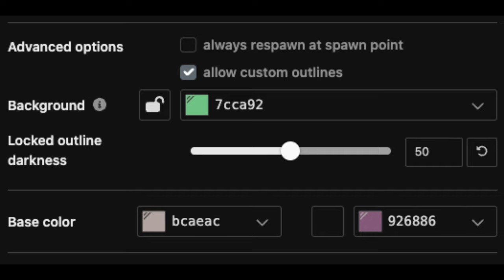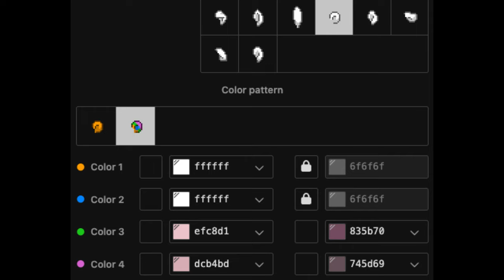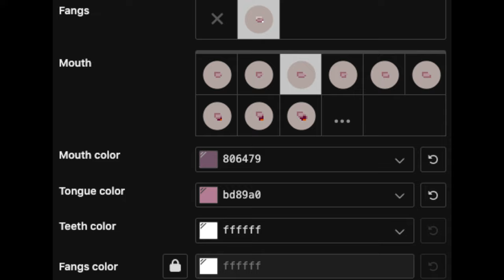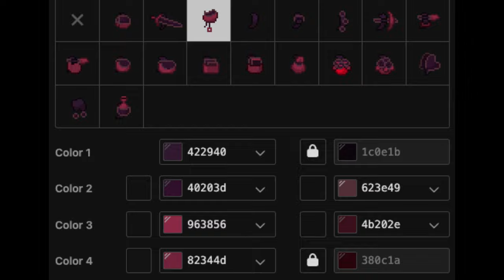🦴) Rosie HAZBIN HOTEL : [ pony town skin ]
❜ ｡₊˚︶︶₊ ๑ ︶︶ ₊ ๑ ︶︶♡₊˚︶︶₊ ๑ ︶︶ ₊ ๑ ︶︶♡₊˚ ❜ ｡